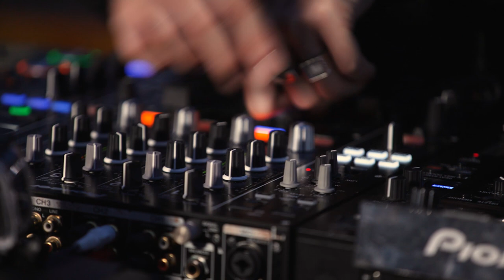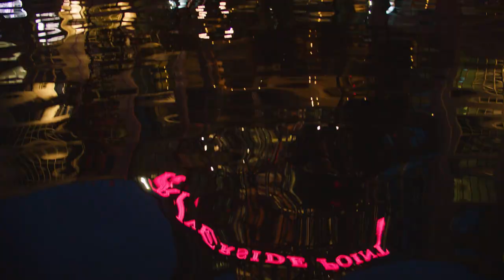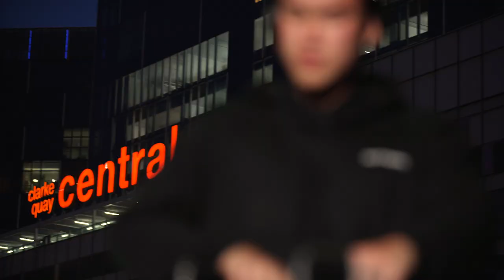​MYRNE LIVE: 📍 Singapore River Cruise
Spectacular skylines: Join MYRNE as he performs 'Wandering' live from Singapore River Cruise and be treated to unforgettable views from a bumboat tour. Enjoy how the district comes alive at dusk, and admire the soaring skyscrapers in the Central Business District plus beautiful traditional shophouses on this leisure cruise.  Can you spot the Esplanade, the Merlion, Arts Science Museum and more. 🌃​

*Video was filmed in accordance with the Safe Management Measures in Singapore.​